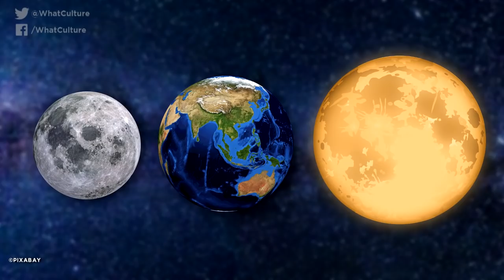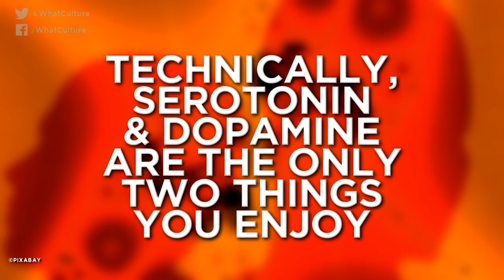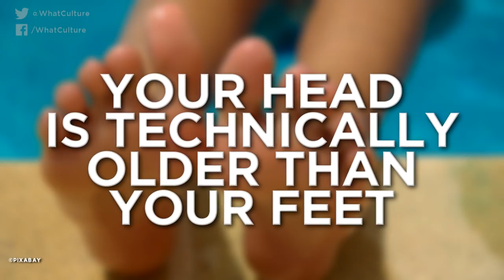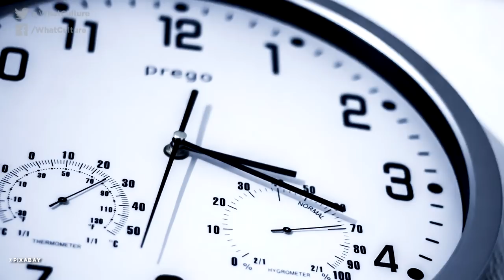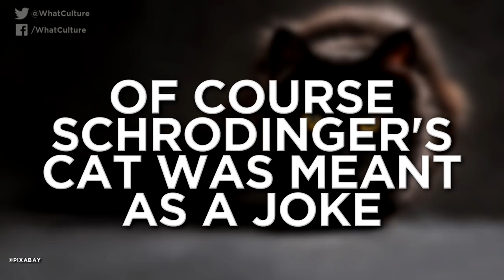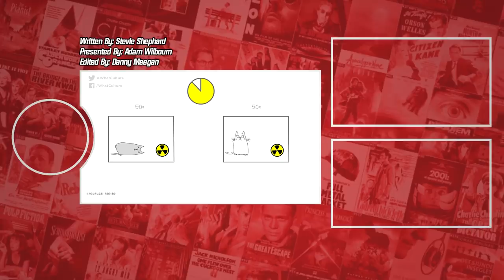8 Science Facts To Make You Sound Clever At Parties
Because it's always fun to be "that guy"...